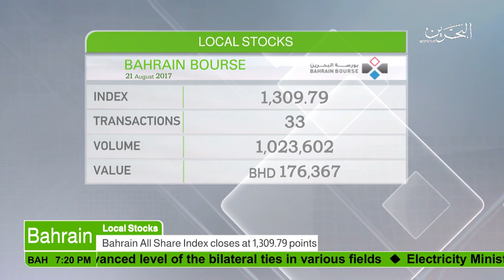البحرين : Bahrain English News Bulletins 21-08-2017